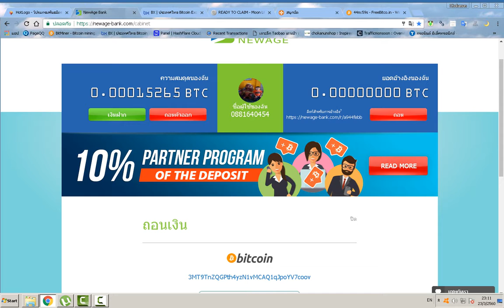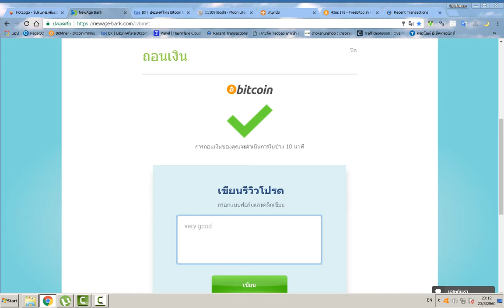newage bank com จ่ายจริง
ทดลองโอน ว่าจ่ายจริงไหม
รอเวลา